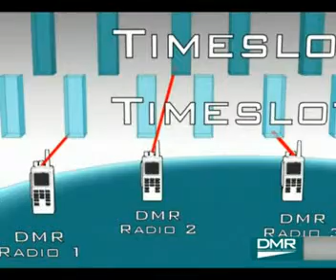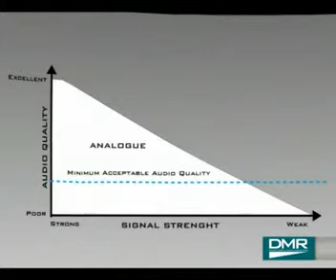DMR Association Introduction to DMR Technology